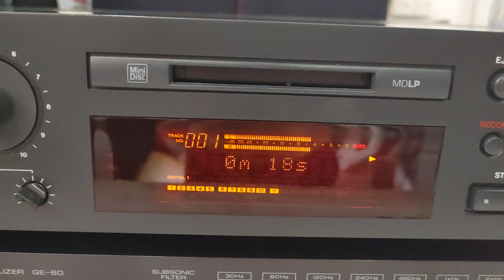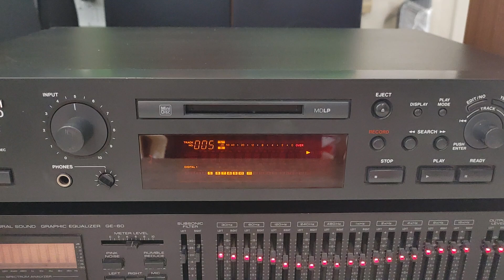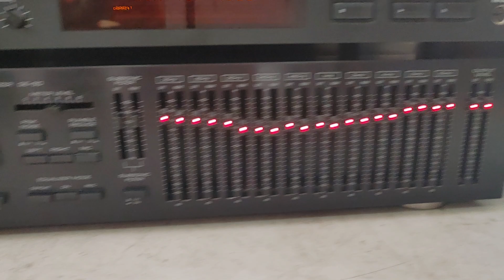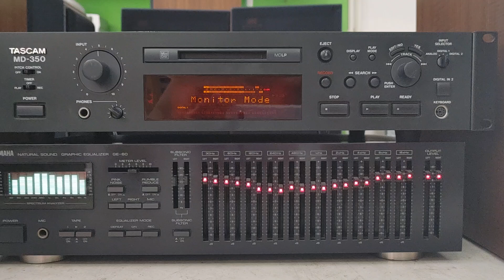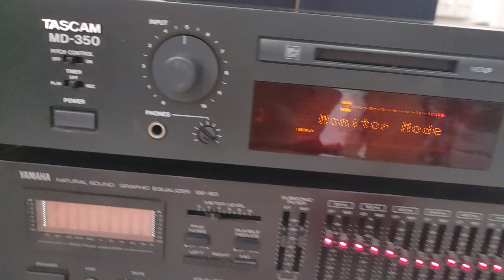MD Tascam MD-350 DAC không mồi, có cổng Balance. Giá 3tr1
MD Tascam MD-350 thương hiệu dành cho phòng thu. Dòng MD kết hợp giải mã DAC không cần đĩa mồi, đầy đủ cổng RCA, Balance, digital in - out.
MD nguyên zin và còn rất đẹp, mắt đọc ghi tốt, chức năng giải mã nhạc từ mạng hay.
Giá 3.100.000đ